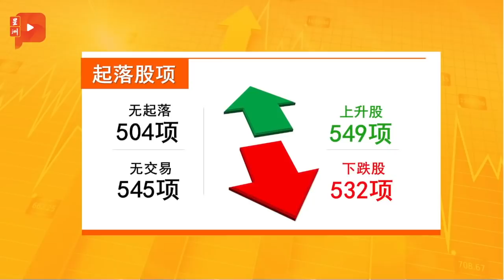财经Espresso | "封山"到218 云顶失新年旺季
随著行管令2.0延长，云顶大马属下云顶名胜世界表示，云顶高原将关闭至2月18日。

马股先扬后挫
马币兑美元新元齐跌
"封山"到218  云顶失新年旺季
公司配股6446万 林伟才占239万
国行加码22亿助SME融资